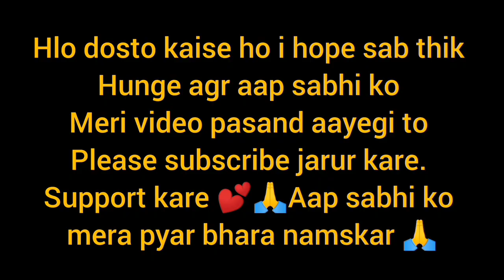chiltha मैया मंदिर🛕 के बारे में बहुत कुछ जानने को मिला क्या है मंदिर में ऐसा aaiye dekhte h 💓🙏part 2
chiltha मैया मंदिर🛕 के बारे में बहुत कुछ जानने को मिला क्या है मंदिर में ऐसा aaiye dekhte h 💓🙏@nishuvloguttrakhandi1591